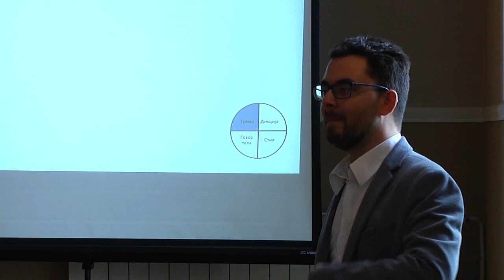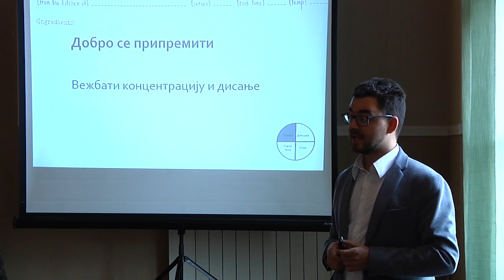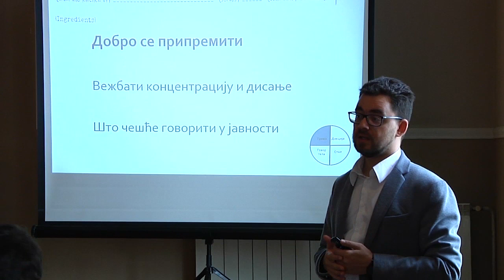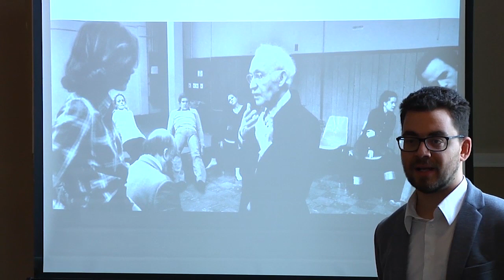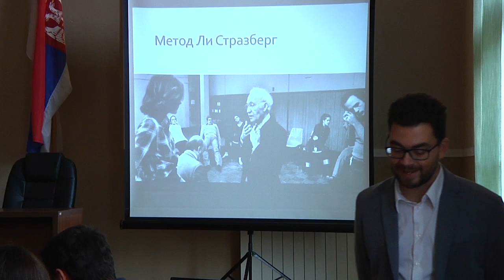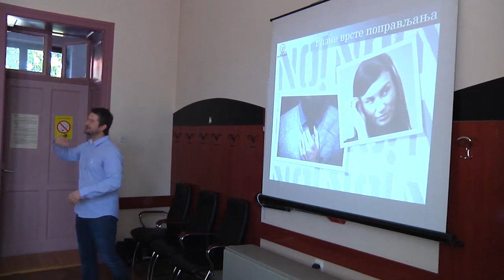Emisija: Snažna žena - Jako selo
Projekat "Za Blagorodnu Mačvu" sufinansiran je iz budžeta Opštine Bogatić u 2019. godini.